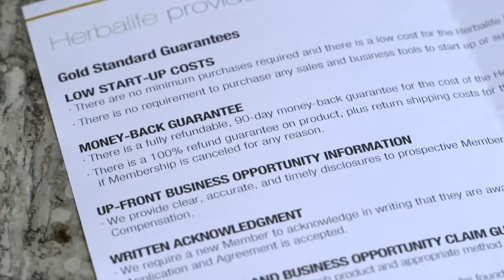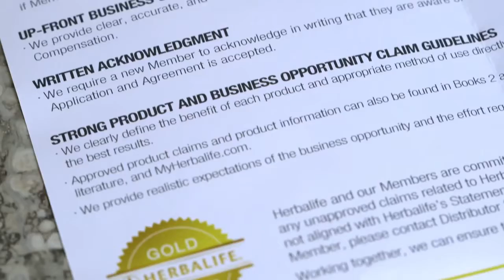The Real Herbalife Discover the power of good nutrition and an active life